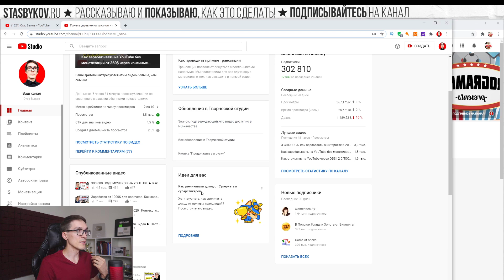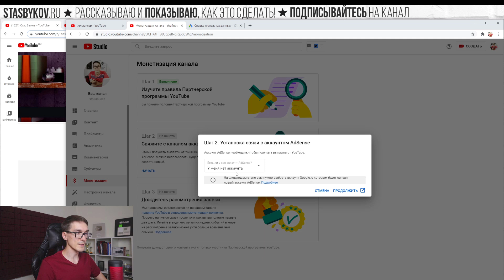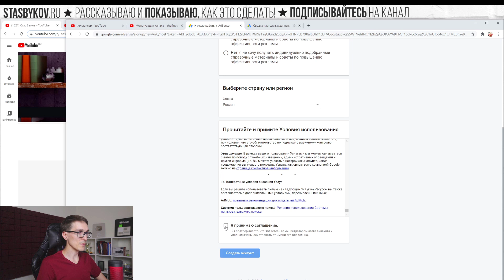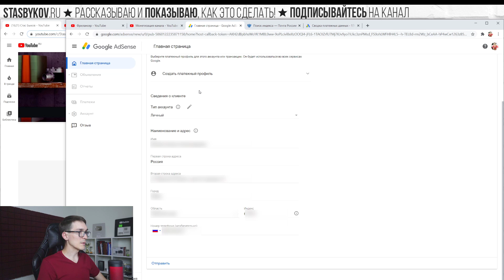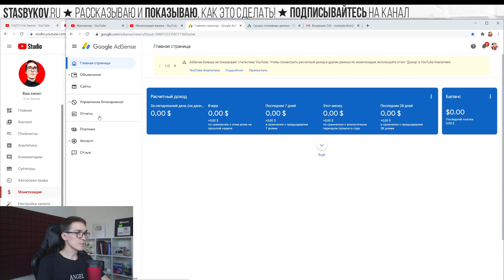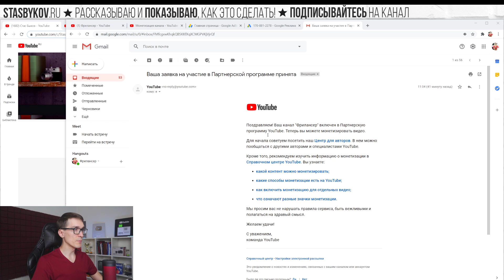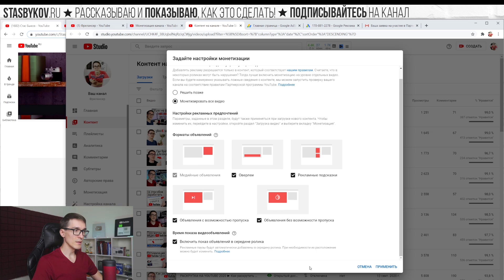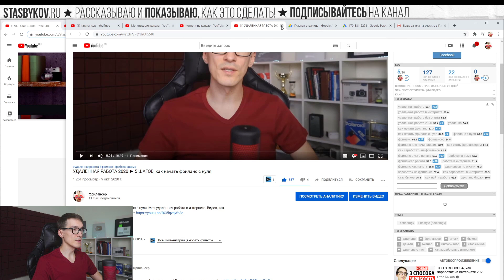Как включить монетизацию YouTube. Свяжите с каналом YouTube аккаунт AdSense [ПОЛНАЯ ИНСТРУКЦИЯ]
Покажу, как включить монетизацию YouTube 2022. Монетизация YouTube через аккаунт AdSense. SEO оптимизация видео.
Таймкоды:
00:00 | 1000 подписчиков и 4000 часов просмотров - Подать заявку
01:58 | Шаг 1. Изучите правила Партнерской программы YouTube
02:23 | Шаг 2. Свяжите с каналом аккаунт AdSense
05:46 | Шаг 3. Дождитесь рассмотрения заявки
07:11 | Подключили монетизацию!

А сегодня покажу, как подключить монетизацию на новом канале. Ведь именно монетизация youtube позволяет зарабатывать на своих видео.